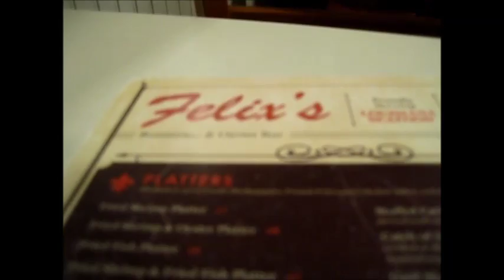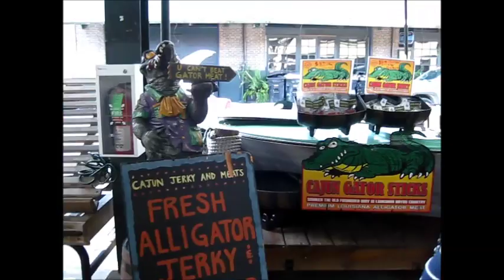I Need a Holiday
...like lady who sung blue

a love letter to New Orleans

Tracks:
I'll be there
Dreams
Let's go Surfing
Balloons
Longing

Royal St. performance by Tanya & Dorise